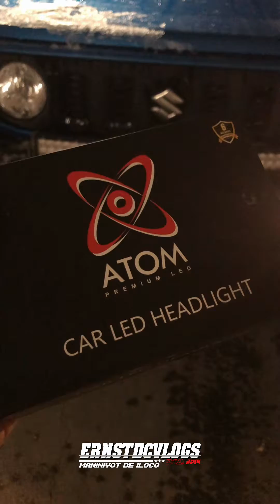Atom Premium Led Installation to Suzuki Jimny Gen 4 Fog Light H11